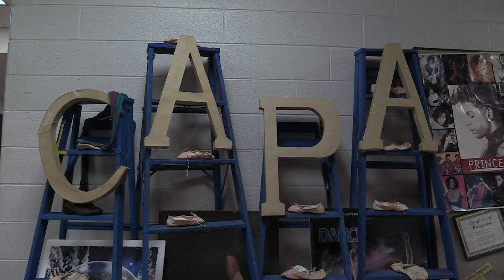SDP PENN GSE 2019 Film - CAPA STRAWBERRY SHAKES MAKING OF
Penn GSE Students worked with SDP students and faculty to highlight SDP schools and tell their stories in this 2019 edition.